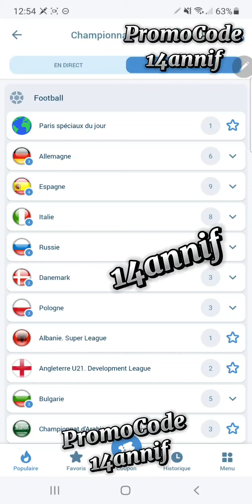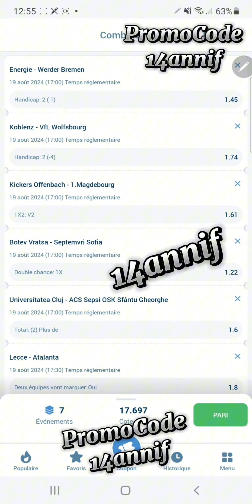🔇Pronostics Journaliers N°3 du 19_08 Pronostics Football ⚽⚽⚽ Pronostics Football ⚽⚽⚽ Pronos Foot ⚽⚽